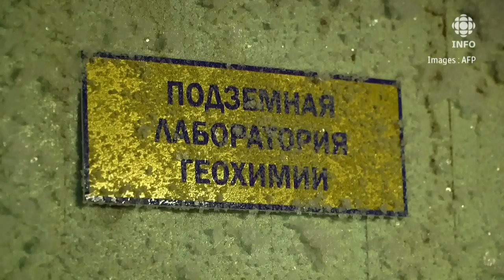Une ville entière menacée par la fonte du pergélisol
La ville de Iakoutsk, en Russie, menace de disparaître avec le réchauffement climatique. Il s’agit de la plus grande ville construite sur du pergélisol, une couche minérale qui ne reste stable que si elle est cimentée par de l’eau gelée.